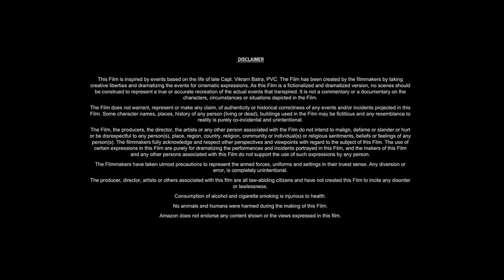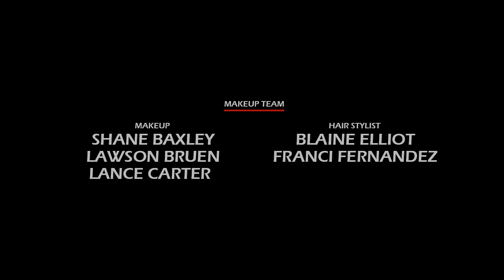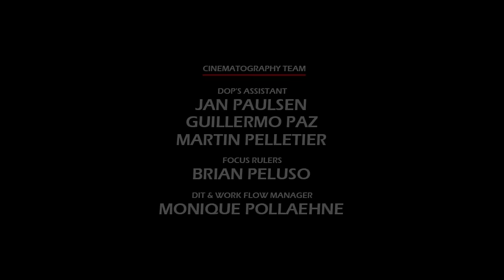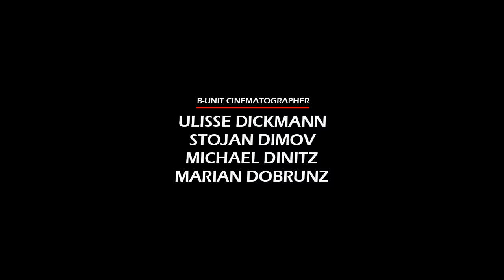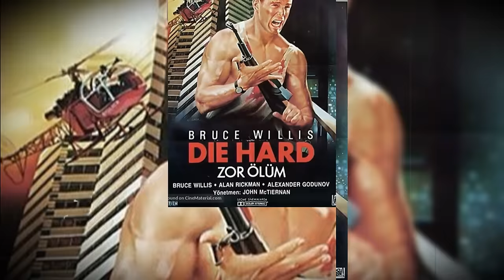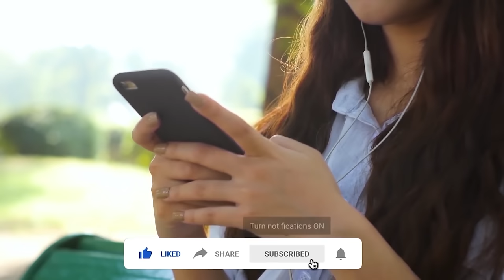Die Hard (1988) Movie || Bruce Willis, Alan Rickman, Alexander Godunov, Bonnie B || Review and Facts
In this video we have talked about American action film Die Hard (1988). What is this movie and where can you watch Die Hard 1988 movie? It has been talked about. All interesting facts about Die Hard movie are told in this video and the Die Hard full movie HD version is also given information about which OTT platform or satellite channel you will get to watch it officially. Also, we have talked in detail with about the technical department, music department, pre-production, filming and post-production of Bruce Willis Die Hard movie. How much was the Die Hard full movie budget? and how much the movie Box Office Collection has also been updated. We have also discussed the story of this film and a small review of the story of Die Hard full movie in english has also been given. Apart from this movie facts, story line, star cast, Die Hard full movie Bruce Willis & other actors performance and which character has played what role? All of these have been discussed.

Movie Credits!
Directed by: John McTiernan
Screenplay by: Jeb Stuart, Steven E. de Souza
Produced by: Lawrence Gordon, Joel Silver
Starring: Bruce Willis, Alan Rickman, Alexander Godunov, Bonnie Bedelia
Production Company: Gordon Company, Silver Pictures
Distributed by: 20th Century Fox
Release Date: July 12, 1988